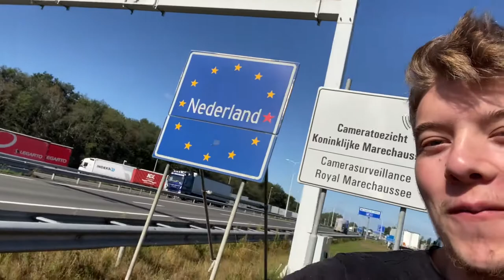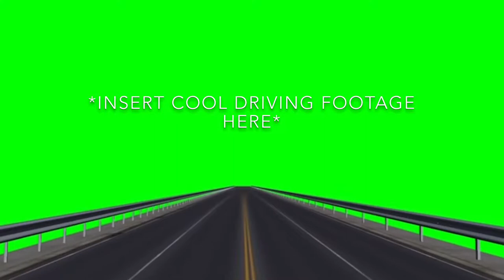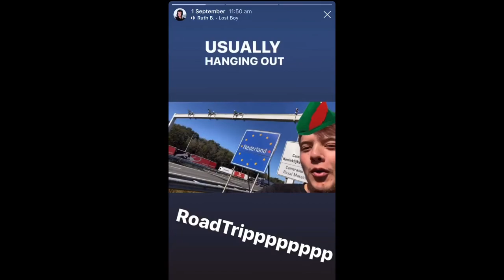Road Trip Vlog: Germany to London!!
I try and drive 9hrs straight across Germany, Netherlands, Belgium, France, and finally London.